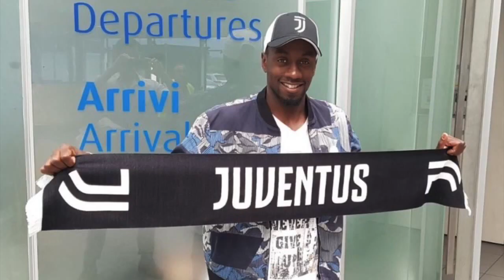Matuidi to Juve. Aubameyang to Milan? Transfer News : August 16, 2017